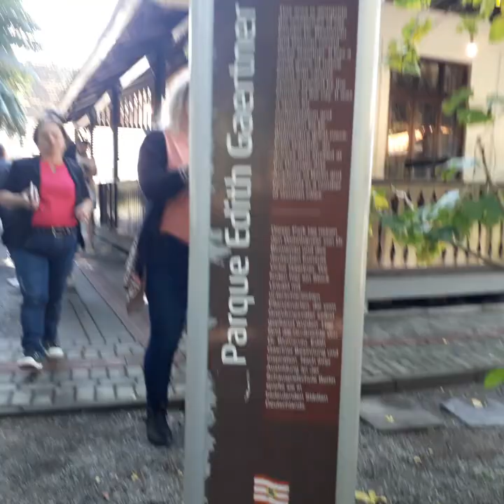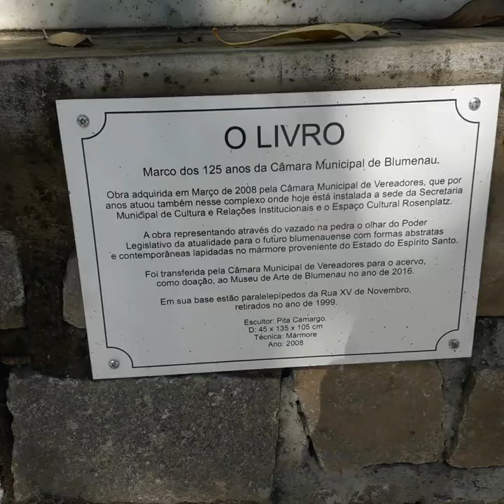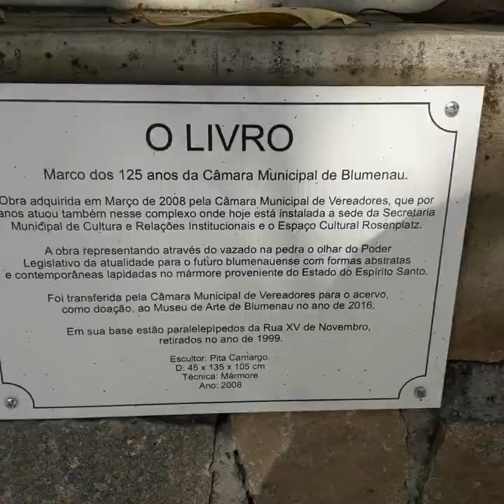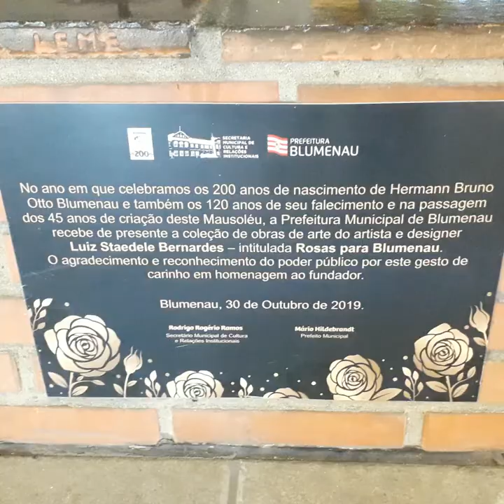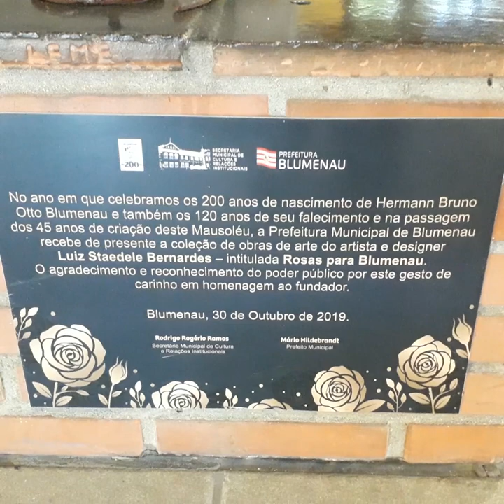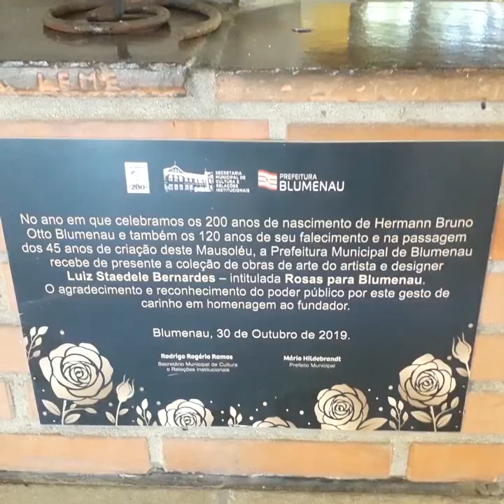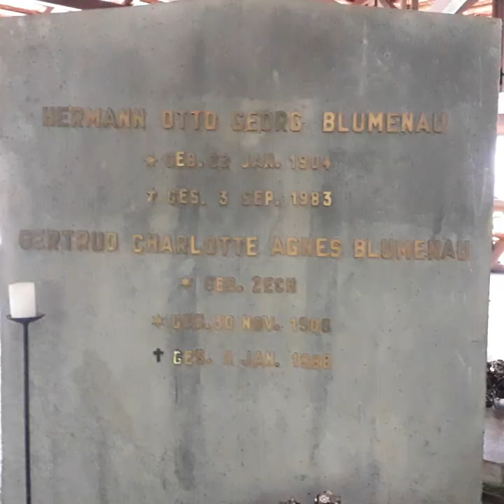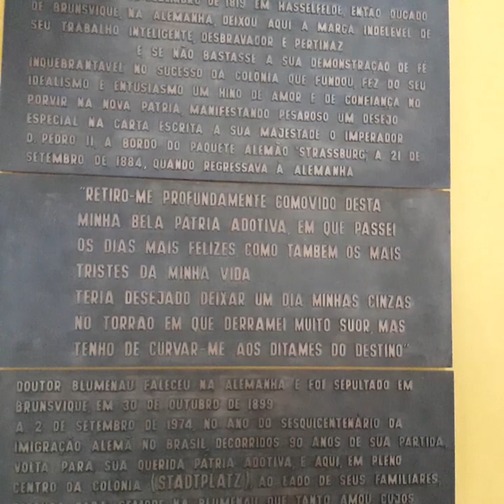Blumenau SC com o GPLP... Em 24/06/23.(3)